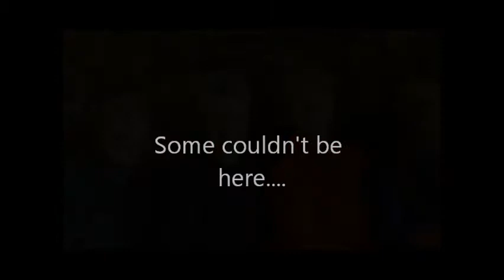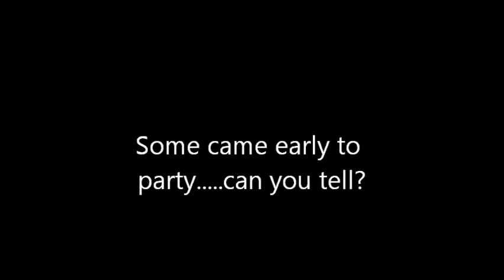Marys dvd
Description